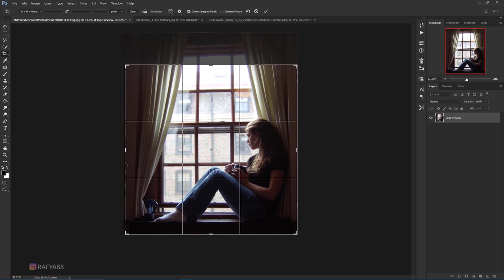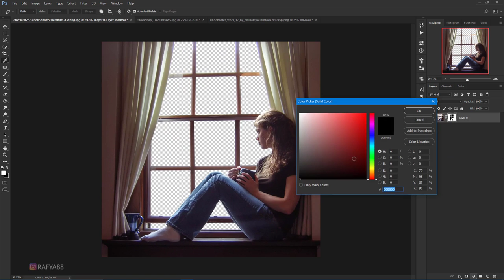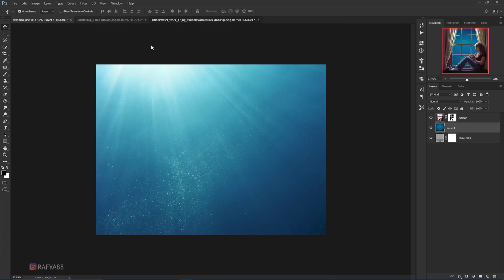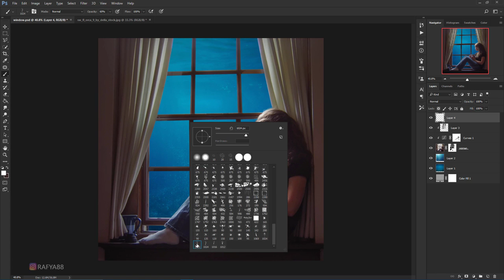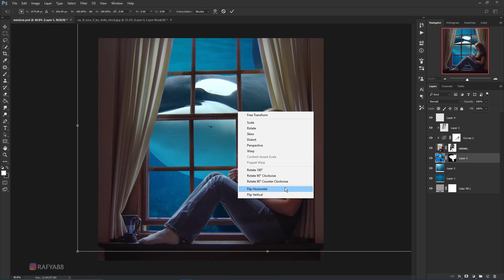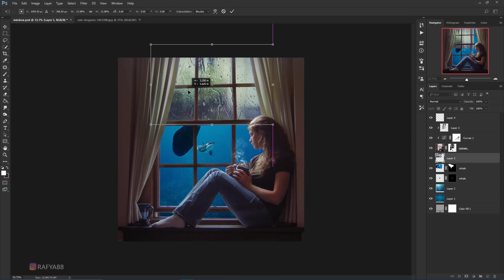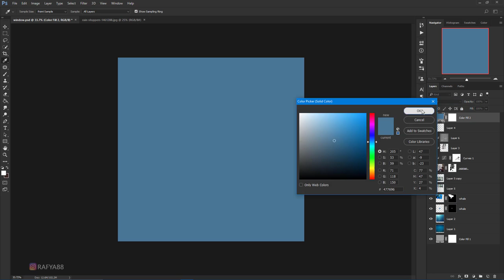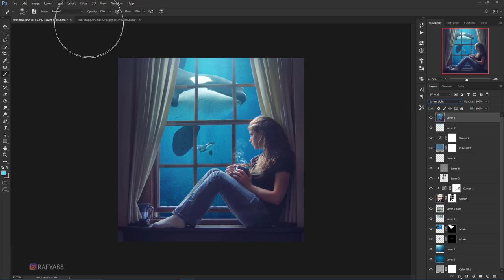Making Underwater Window Manipulation Scene Effect In Photoshop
Learn how create underwater window photo manipulation scene effect in photoshop cc 2017.